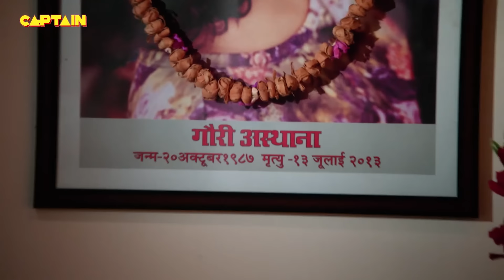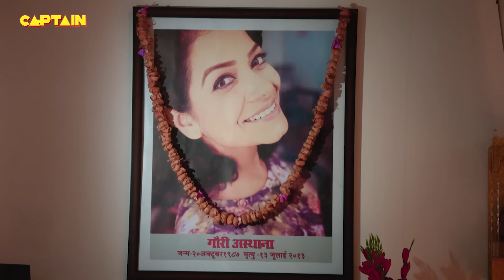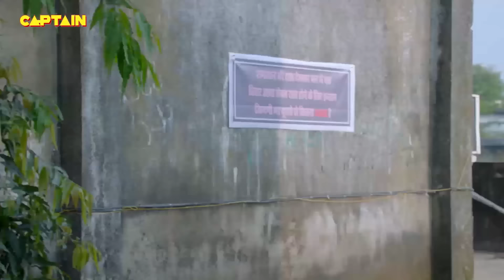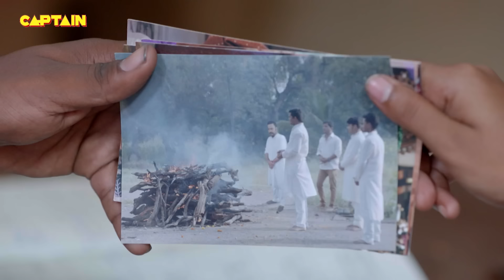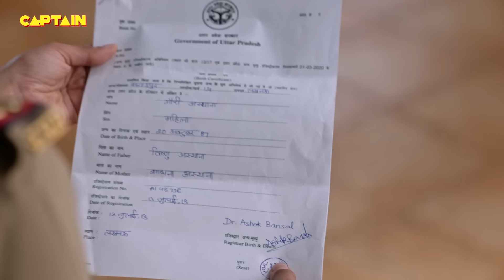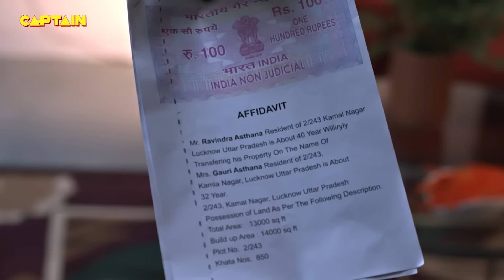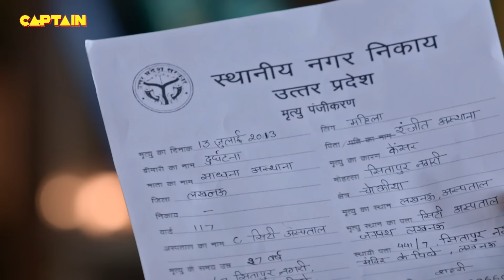Karishma Singh को अकेला देख किया जब गुंडों ने उन पर जानलेवा हमला || Best Of Maddam Sir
Karishma Singh को अकेला देख किया जब गुंडों ने उन पर जानलेवा हमला || Best Of Maddam Sir 94-97